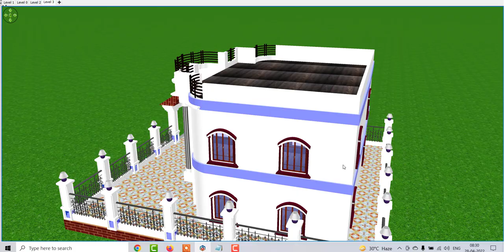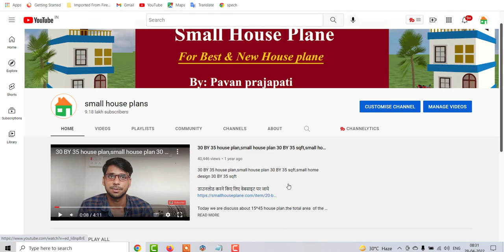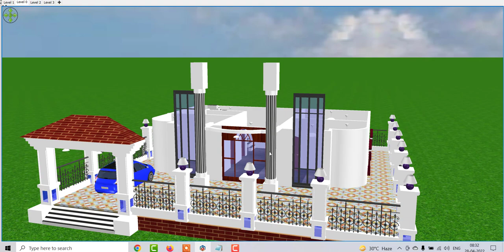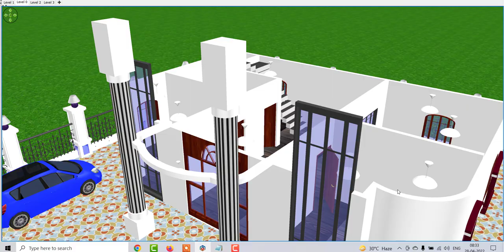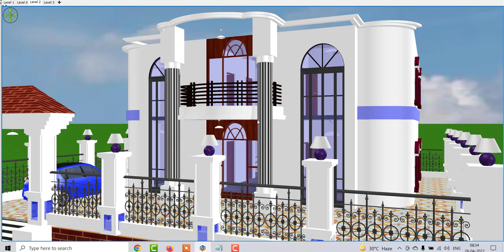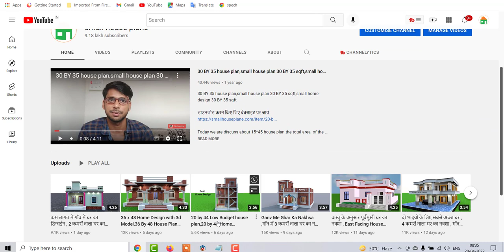2500 sqft Form House Design , Modern House Plan With Car Parkaing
2500 sqft Form House Design , Modern House Plan With Car Parkaing